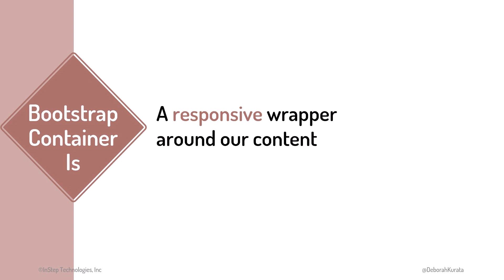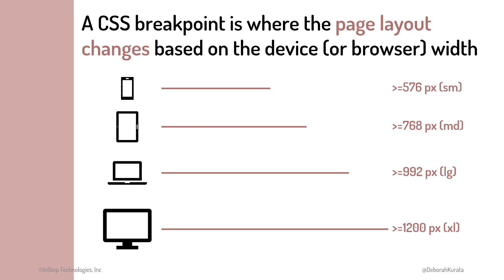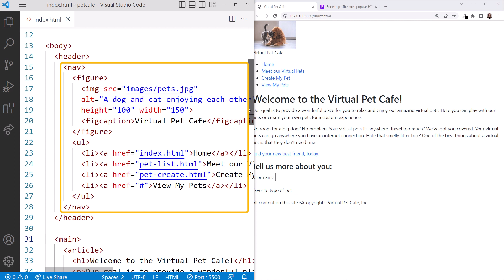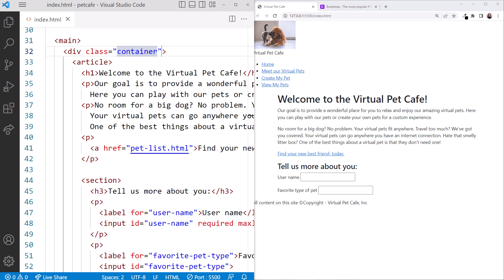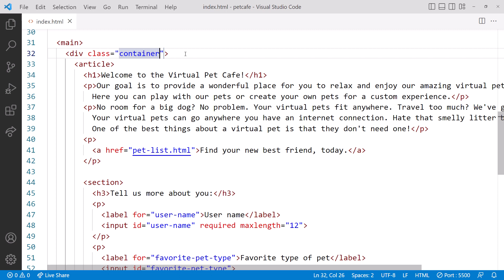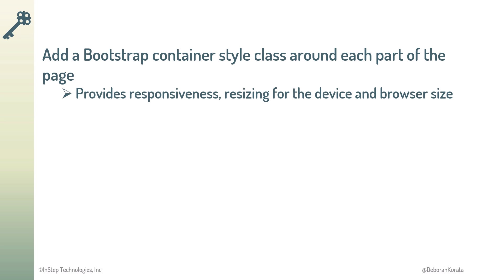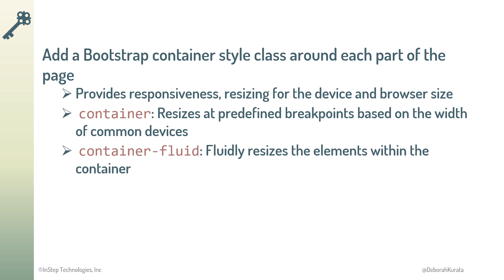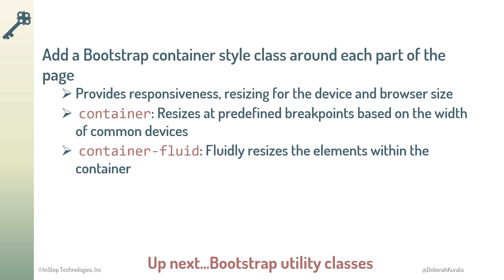Bootstrap Containers and Breakpoints (Clip 5): Gentle Introduction to Bootstrap 5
Learn about Bootstrap's containers and breakpoints for a responsive design.

*Content*
00:00 What is a Bootstrap container?
00:13 Bootstrap container class
00:39 Bootstrap container-fluid class
01:00 Bootstrap breakpoints
01:53 Coding Along: Bootstrap containers and breakpoints
05:11 Key points

😊About Me
I'm a software developer and YouTube content creator.  I speak at conferences such as VS Live and ng-conf. I write articles for freeCodeCamp. And I'm a Pluralsight author with courses in the top 10 most popular (out of 10,000+) over the past 5 years. For my work in support of software developers, I've been recognized with the Microsoft Most Valuable Professional (MVP) award, and I'm a Google Developer Expert (GDE).